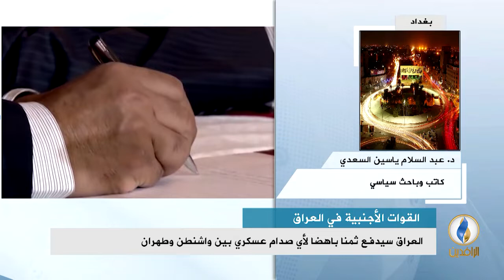مداخلة د. عبد السلام ياسين السعدي بشأن الحديث عن تحول العراق إلى ساحة مواجهة بين أمريكا وإيران